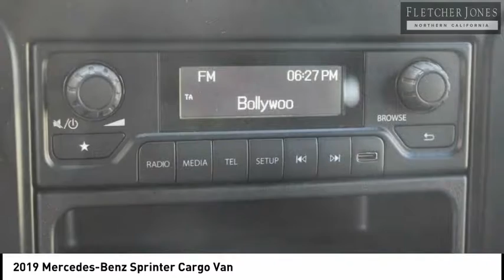2019 Mercedes-Benz Sprinter Cargo Van Fremont CA 71095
2019 Mercedes-Benz Sprinter Cargo Van  - Stock#: 71095 - VIN#: WD4PF3CD3KT001194

Check out this 2019 Mercedes-Benz Sprinter Cargo Van.   Fletcher Jones Motorcars of Fremont presents this 2019 Mercedes-Benz Sprinter Cargo Van 3500 High Roof V6 144 RWD. There are many benefits to becoming a Fletcher Jones Owner. Complimentary services include car washes, Mercedes-Benz courtesy vehicles for extended repairs, complimentary pick up and delivery, multi point vehicle inspections and much more. Fletcher Jones Motorcars of Fremont, is a proud member of the family owned and operated Fletcher Jones Automotive Group. Weve had the pleasure of serving guests for over 70 years. We offer one of the largest new and pre-owned inventories in the bay area. Experience the Fletcher Jones Difference today! Contact the dealership today.